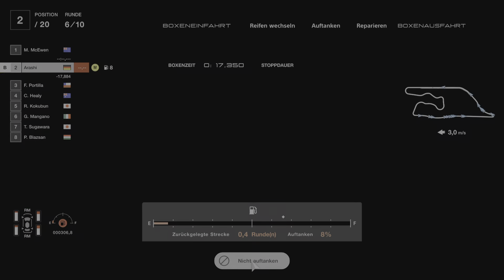Gran Turismo 7 Deep Forest und Renault Megane - PSVR2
Gefahren wird ein Renault Megane RS Gr.4 aud Deep Forest auf der PS5 mit einer PSVR2 und Logitech G923 Lenkrad.
Die Adiokommentare meinerseits bleiben erst mal aus. Was ihr hier seht ist reines Gemeplay.

Ich werde versuchen, öfter wieder Videos zu machen. Die letzten 3 Jahre waren für mich sehr schwer. Deshalb sind keine Videos mehr erschienen.
Ich habe jetzt 2024 einen neuen Anfang gewagt.